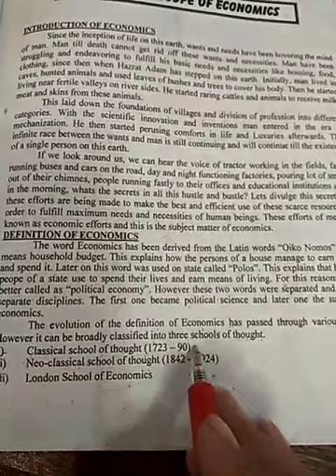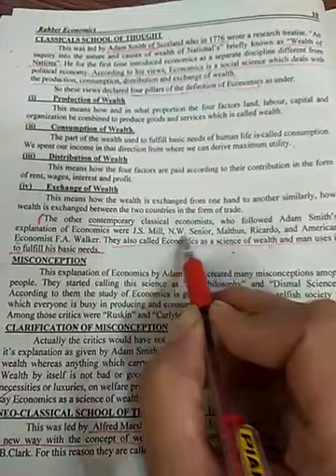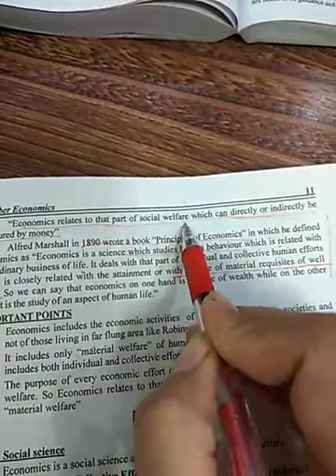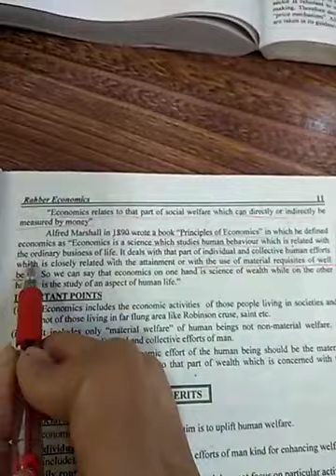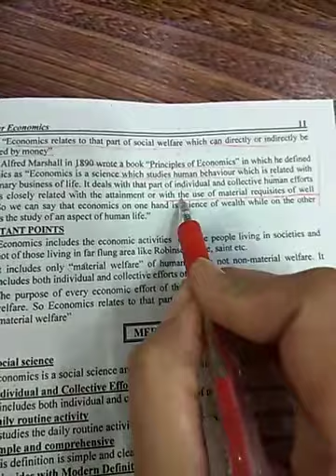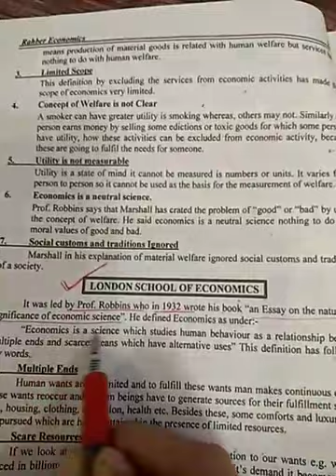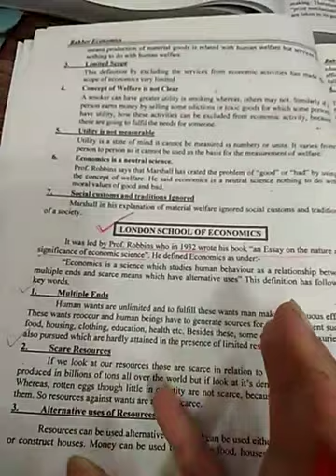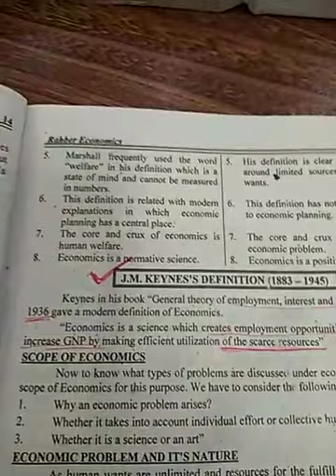ADP. Economics. lecture no. 2